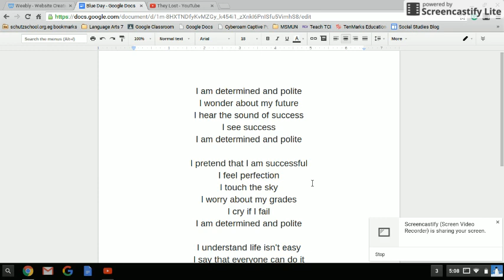I Am Poem